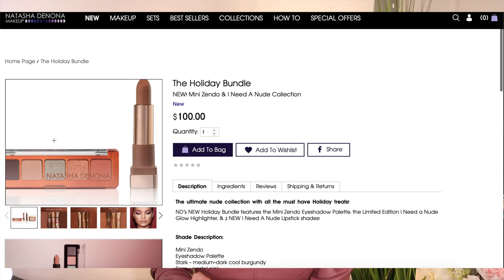НОВИНКИ ОТ NATASHA DENONA: ТЕНИ MINI ZENDO ХАЙЛАЙТЕР I NEED A GLOW и ПОМАДЫ💄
Сегодня я буду обозревать новую праздничную коллекцию от NATASHA DENONA😀Мы посвотчим, а потом накрасимся ее новой лимитированной палеткой Mini Zendo, попробуем 2 новых оттенка матовых помад от Деноны в совершенно новых оттенках - Maria и Andrea, и не забыть про хайлайтер I Need A Glow - он у нее обещает быть потрясающим 💕

💖 МАКИЯЖ В ВИДЕО:
Тени Mini Zendo Eyeshadow Palette

Помады
I Need A Nude Lipstick - 30NP Maria

ЧТО НА МНЕ НАДЕТО:

Кофта Zara
Серьги Forever 21

💖FAQ:
-Возраст: 25 лет, Близнецы
-Местоположение: Тампа, USA
-Камера: Canon M50